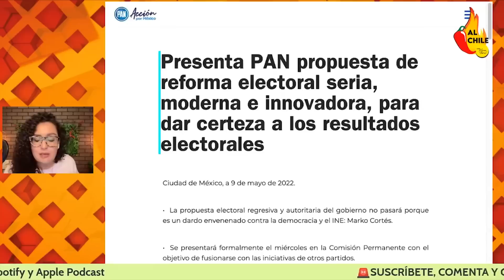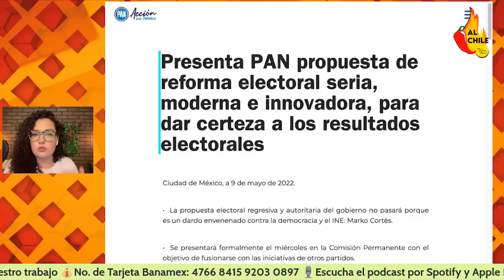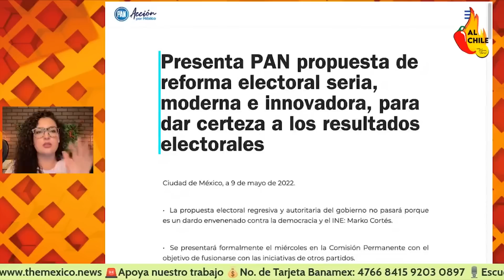PAN defiende a los pluris y propone elecciones primarias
El PAN presentó su versión de ReformaElectoral quiere elecciones primarias, defender al INE a los magistrados y no eliminar las pluris